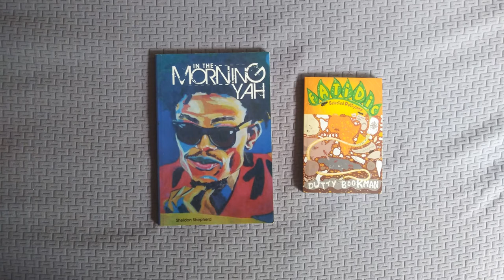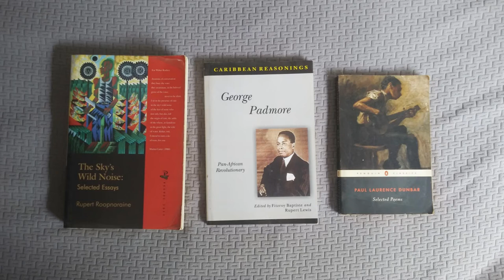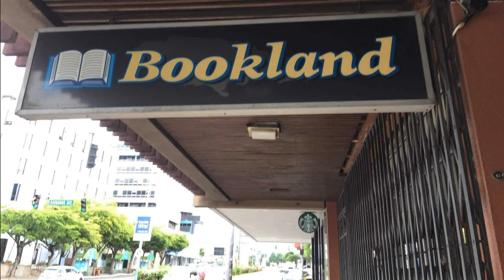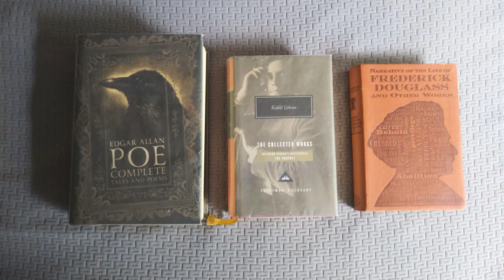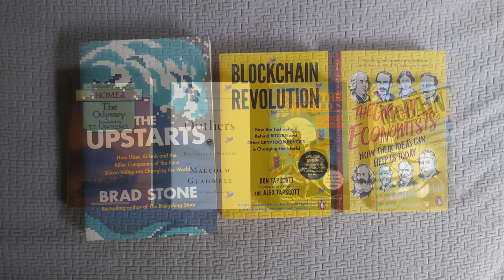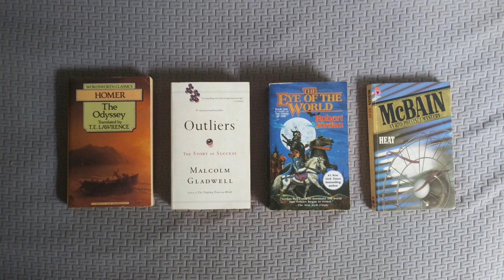Where You can Buy Books in Jamaica - Independent Bookstores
The images used in this video were retrieved from the official social media accounts of the businesses discussed.

Bookophilia
Address: 92 Hope Road, Kingston 6

Bookland
Address: 53 Knutsford Boulevard, Kingston 5

Kozy Korner Books n' More
Address: Shop # 3, Vision Plaza, 3A Central Ave, Kingston 10

Don't forget to support your local library as well.